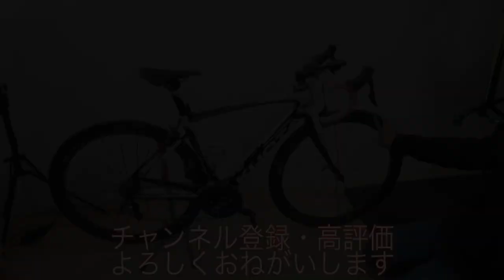妻のKUOTAをゴリゴリ仕様にしてみた！【メカニック】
◇KENの愛車◇
・SUPERSIX EVO HI-MOD
・DOMANE
・CROSTAR
cannondale/キャノンデール

◇MAMIの愛車◇
・KRYON
KUOTA/クオータ

②DOVA-SYNDROME